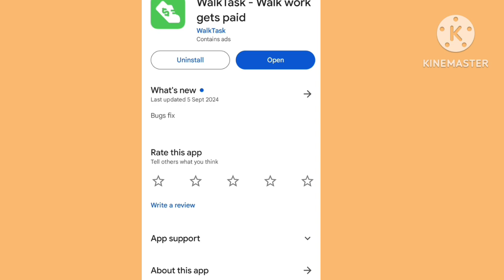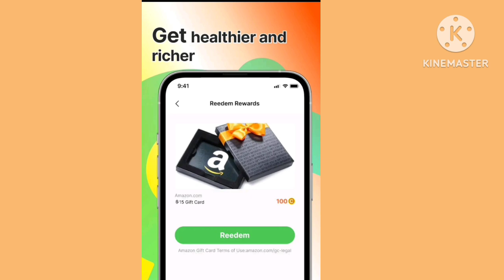WalkTask Walk Work gets Paid | WalkTask App Payment Proof | WalkTask App Fake or Real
walktask app payment proof
walktask app real or fake
walktask app withdrawal proof
walktask - walk work gets paid
walktask proof of payment
walktask walk work gets paid app
walktask app legit or scam
walktask app
walktask app review
walktask proof of cashout
walktask
walktask app withdrawal
walktask fake
walktask tricks and tips
walktask legit app
walktask ap